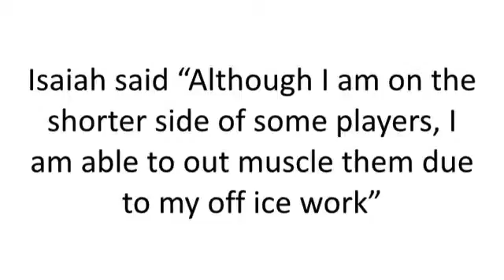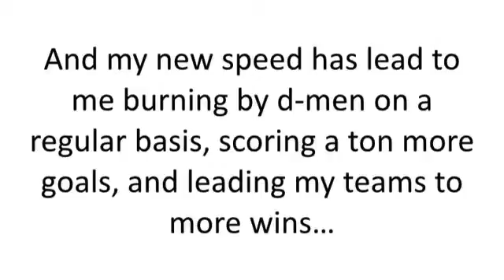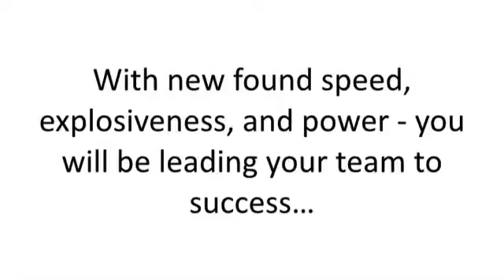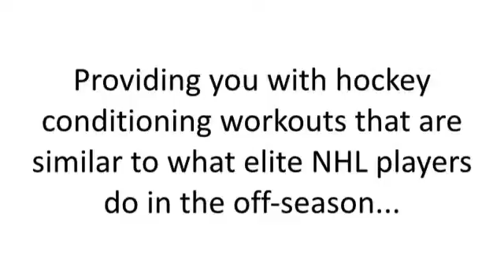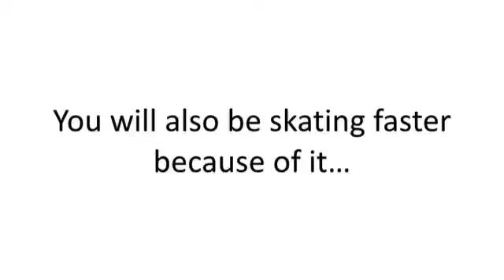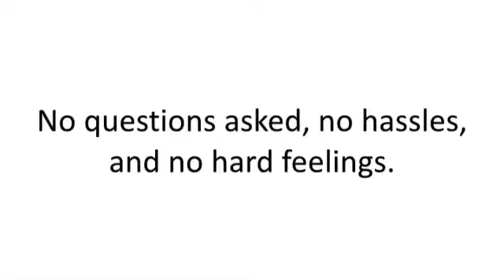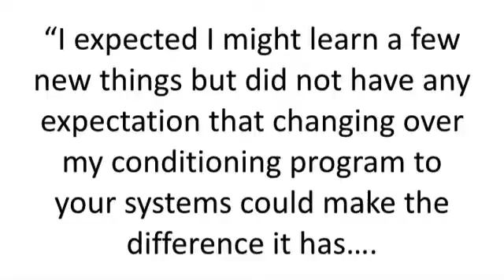Replay Media Sports - Fast Hands Hockey - Training Drills - Replay Media Sports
I want to give special thanks to Replay Media Sports for releasing Fast Hands Hockey - Training Drills.

How to Make a Hockey Puck Rebounder: Less than 6 Bucks!
How to Improve your Shot Accuracy at Home - From HockeyShot.com
7 year old ice hockey wizard now 8
Hockey Stick Handling: 10 drills to help improve your puck handling
Pacman's Natural Habitat
Flypuck vs Green Biscuit - Fly Puck Compared to the Green Biscuit Off Ice Training Puck
Real Workout: NHL's Jordan Eberle
Hockey Shots in Slow Motion
How to Saucer Pass - Hockey Tip from HockeyShot.com
iTrain Hockey Skating Edges Training Intensive - Train The Trainers + Practice Plan
Sidney Crosby Amazing Tricks 2013
Hockey Stick Tricks - Impressive Hand Eye Coordination
Hockey Training - How to get shots off quickly
Custom Ice Rink - The Beaver Den
Make Your Own Reinforced Road Hockey Stick
How to Improve Hockey Acceleration - HowToHockey.com
Annoying Orange: Pacmania
Becoming Sidney Crosby - Hockey Documentary
Northern Edge Elite Hockey Connecting the Dots
[Xin chào bút chì] - New Season with Ping & Pa - Tập phim: Bệnh nhân khó trị
HockeyShot.com
jgarry1433
The Muscle Factory
Hockey Tutorial
STACK
meowmixer59
HockeyShot.com
iTrain Hockey
xXLaflammeXx
Build Your Game Hockey Training
customicerinks
How To Hockey - Coach Jeremy
Hockey Universe
JimmyNEEHS

Take a look at Replay Media Sports stats and you'll understand why I am a fan.

Video Title: Fast Hands Hockey - Training Drills
Username: Replay Media Sports
Views: 410,969